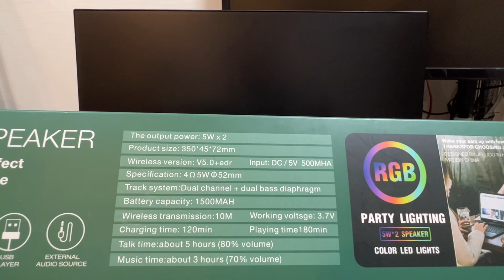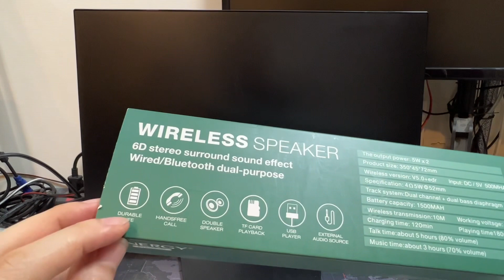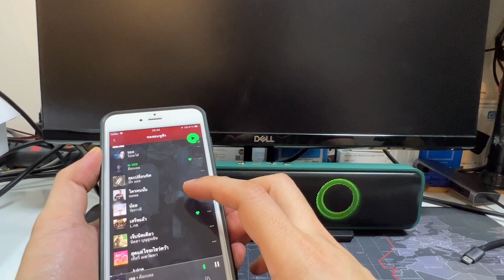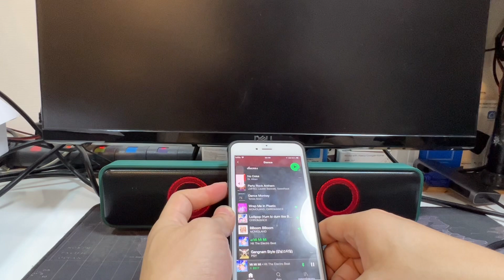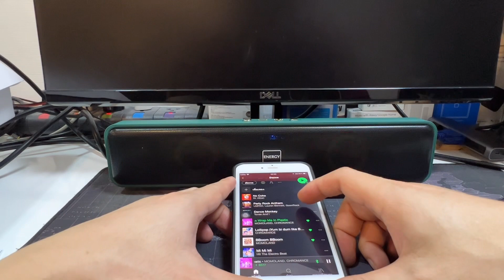รีวิวลำโพง Energy Premium Bluetooth Speaker BS17 (Dynamic Bass) ลำโพงบลูทูธ Energy คุณภาพเสียงดี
ลำโพงตัวนี้หยุดวางขายนะครับ แนะนำรุ่นนี้แทน
👉EXPOSE ลำโพงซาวด์บาร์ ยาวกว่า

จุดขาย: ดีไซน์สวย, LED ขณะเปิด, คุณภาพเสียงดี, เกรดวัสดุดี
- Color LED Lights แสดงไฟ LED หลากหลายสีเมื่อเปิด
- บลูทูธเชื่อมต่อได้ไกลถึง 10 เมตร
- ความจุแบตเตอรี่สูง 1500mAh
- เวลาชาร์จ 120 นาที
- เล่นเพลงต่อเนื่องนาน 180 นาที
- รองรับฟังก์ชัน TF card, USB, AUX, FM radio
- ขนาด 350*45*72mm

ข้อมูลเทคนิค
- Ultra-compact design, dynamic bass
- Supports TF card, USB, FM radio functions
- Compatible with any device that supports wireless connection (Such as smartphones and music playback media)
- Intergrated high efficiency lithium ion battery
- 5W+2 Output
- Wireless Version V5.0+edr
เงื่อนไขการรับประกัน 3 เดือน